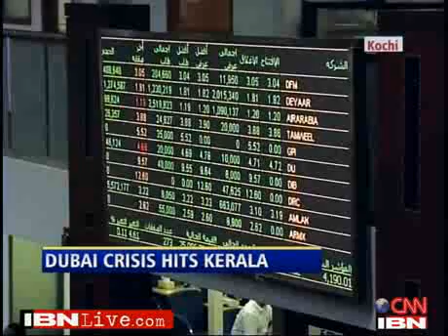Dubai World crisis is bad news for India's Kerala economy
JITTERY: A group of Kerala workers from the Gulf at the the Kochi International Airport.